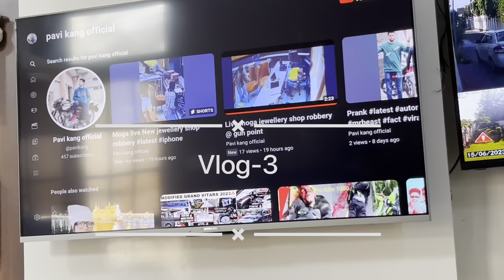Vlog -3 buying new truck for manraj 🤟🤟!!vlog